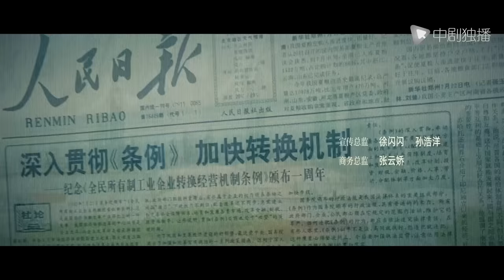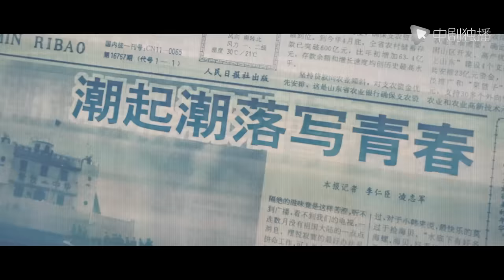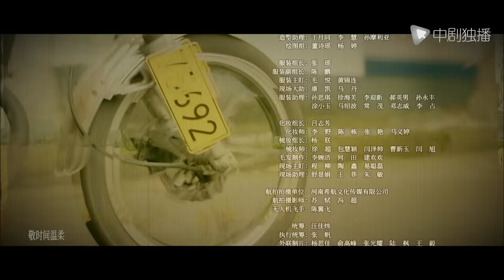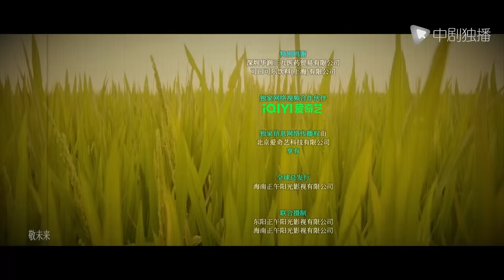大江大河3之岁月如歌 第7集（王凯、杨烁、董子健、杨采钰 领衔主演）